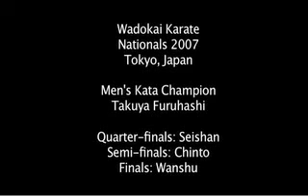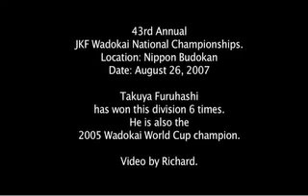Seishan, Chinto e Wanshu | JKF Wadokai Nationals 2007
Kata Seishan [十三], Chintō [鎮東] e Wanshū [王酒], realizados por Takuya Furuhashi, campeão de 2007 do JKF Wadō-kai Karate National Championships. Evento realizado em Tóquio, dia 26 de agosto de 2007.